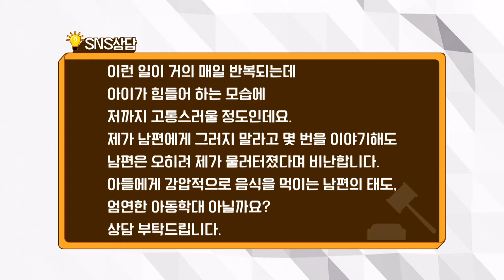남편이 아이에게 억지로 음식을 먹이는 행위, 아동학대 아닌가요? / 법률방송뉴스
저희 부부는 현재 5살 아들을 키우고 있습니다. 아들은 편식이 너무나도 심한데요. 특히 야채가 낯선지 야채를 먹이려 하면 울음부터 터뜨립니다. 제가 생각할 땐 음식을 너무 강요하면 더 부작용이 생길까봐 다른 음식에 야채를 몰래 갈아서 넣어서 먹이곤 하는데요. 하지만 남편은 다릅니다. 아이가 야채를 먹지 않으려하면 억지로 입에 집어넣어 아이가 헛구역질을 하게 만듭니다.

이런 일이 거의 매일 반복되는데 아이가 힘들어하는 모습에 저까지 고통스러울 정도인데요. 제가 남편에게 그러지 말라고 몇 번을 이야기해도 남편은 오히려 제가 물러터졌다며 비난합니다. 아들에게 강압적으로 음식을 먹이는 남편의 태도, 엄연한 아동학대 아닐까요.